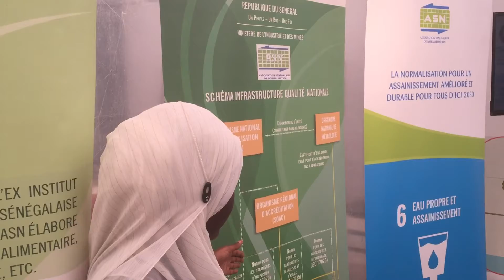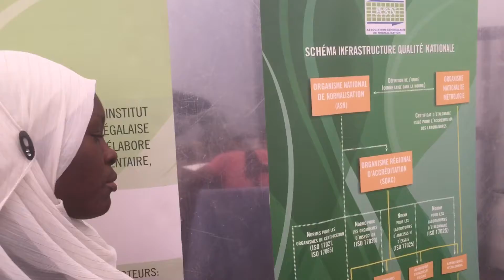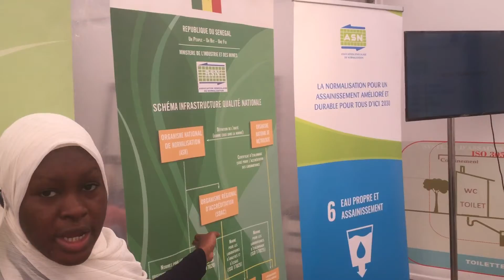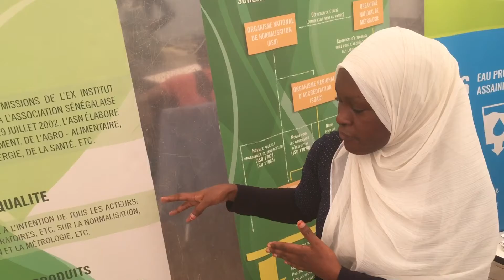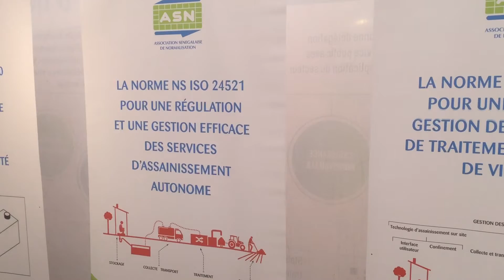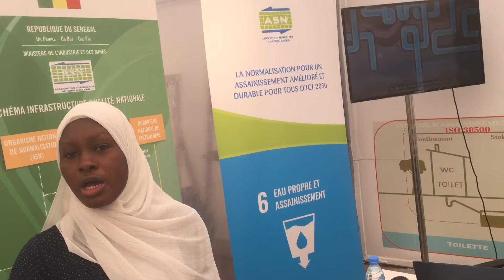9eme Forum Mondial de l’eau💦 Dakar Sénégal